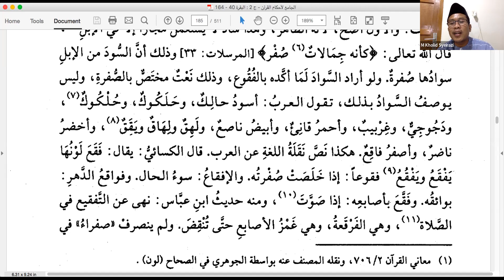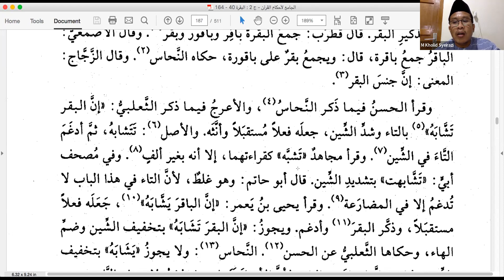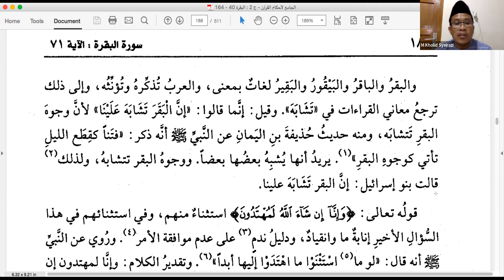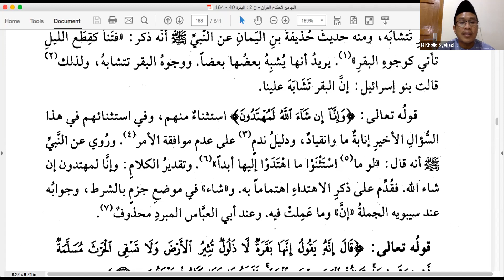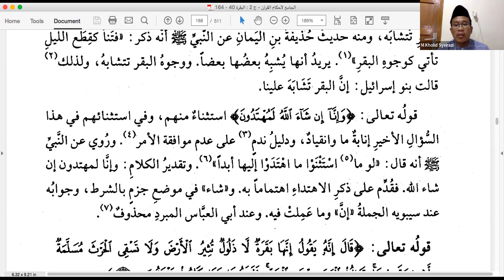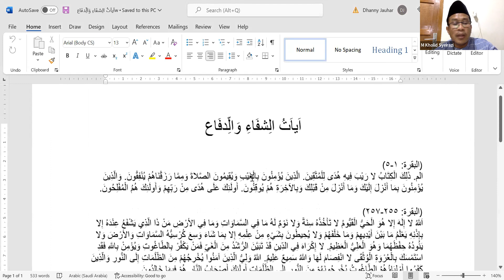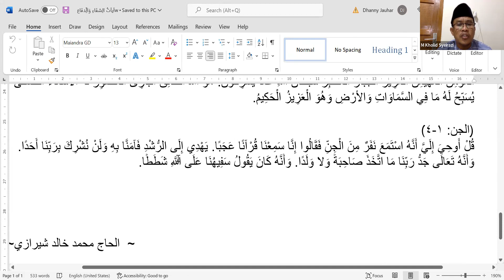🔴 Kajian Al Quran: Tafsir Al Qurthubi - Gus M Kholid Syeirazi | #32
Imam al-Qurtubi adalah salah satu mufassir yang bermazhab Maliki. Nama lengkapnya adalah Abu Abdullah Muhammad bin Ahmad bin Abu Bakar bin Farh al-Anshari al-Khazraji Andalus. Beliau dilahirkan di Andalusia, Spanyol 1214 H. Ia banyak melahirkan beberapa karya yang menjadi rujukan ulama setelahnya.

Kajian Tafsir Al Qurthubi Bareng Gus M Kholid Syeirazi (Sekretaris Umum PP ISNU) digelar setiap Ahad pagi Pukul 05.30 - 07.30 WIB dan ditayangkan ulang di kanal Youtube NU Online.

NU Online - Media Resmi Nahdlatul Ulama